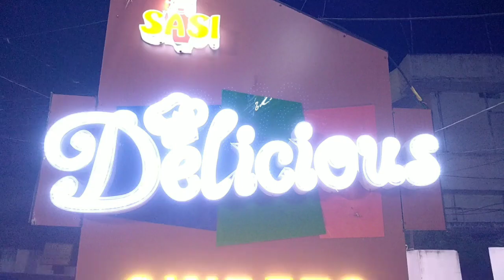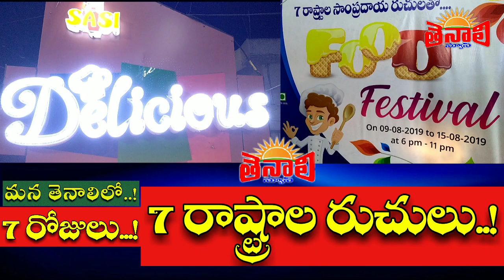TENALI NEWS 11/08/2019 : మన తెనాలిలో 7 రోజులు..! 7 రాష్ట్రాల..!రుచులు..!